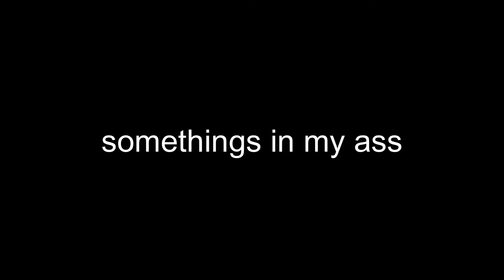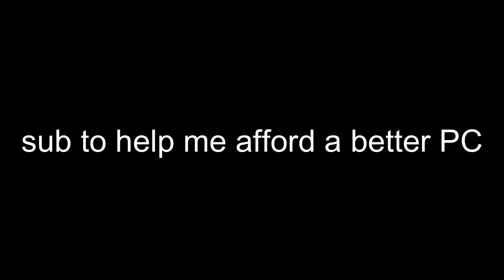somethings in the WAYYYYNNNEEEEE: Batman Arkham Asylum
(tags ignore)